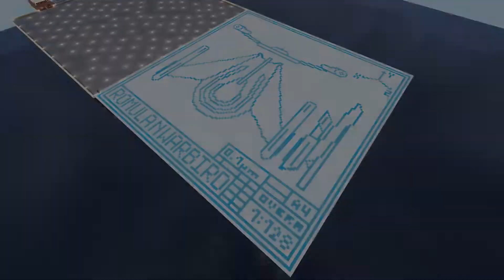The Sunflowers Strike Back! - Zetacraft 2.4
Welcome to zetacraft! We create a hat pack and and a starship with a collaboration from myself but in the past!